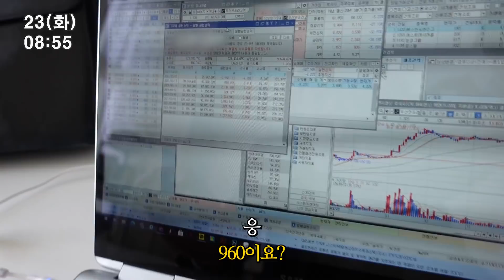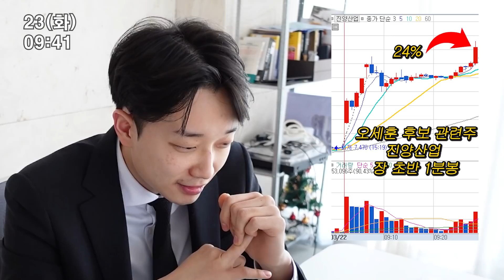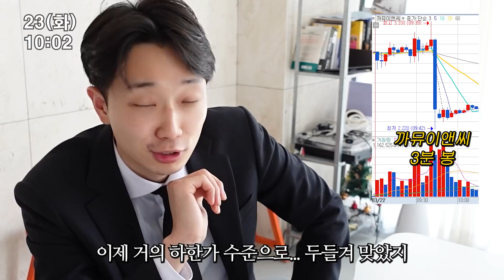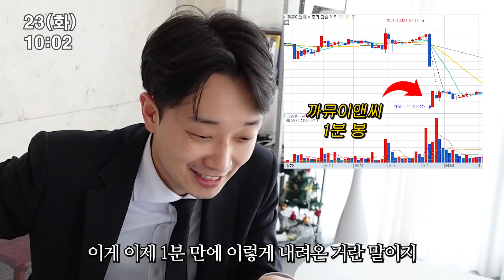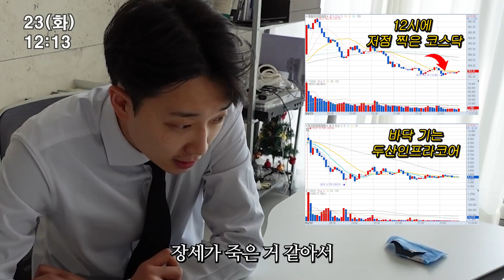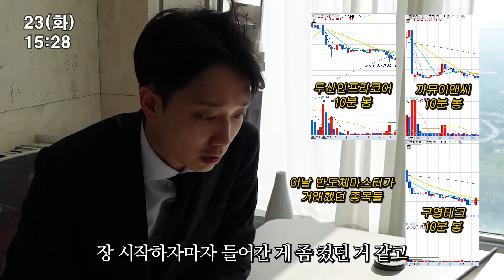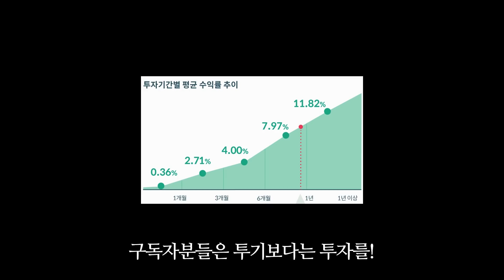직장인이 연차내고 하루종일 주식만 한다면? feat.두산인프라코어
오랜 시간 준비해온 강의가 오픈했습니다!
우리는 평생 투자를 해야 하는 시대에 살고 있습니다.
지금부터 최소한 1년 정도는 투자를 공부해야
벌어지는 자산 격차에서 뒤처지지 않을 수 있습니다.
콤파다 강의는 인생을 살며 마주하게 될
단 몇 번의 중요한 투자 결정에 도움을 드릴 수 있습니다.
반드시 그럴 것이라는 자신감이 있습니다.

돈깡의 일상이 궁금하다면?